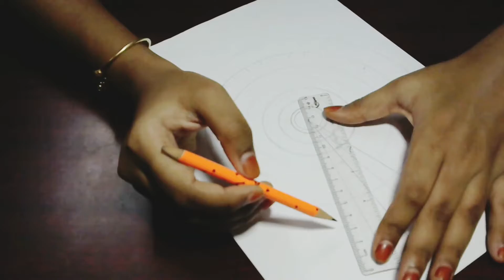Flower Mandala Art | Color Mandala Art | For beginners | How to draw Flower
Do you like to do MANDALA ART
In the channel you can learn ,  How to do Mandala Arts ,oil pastel drawing, arts crafts and painting

please try to do and send it in